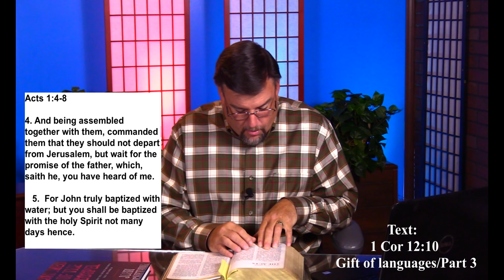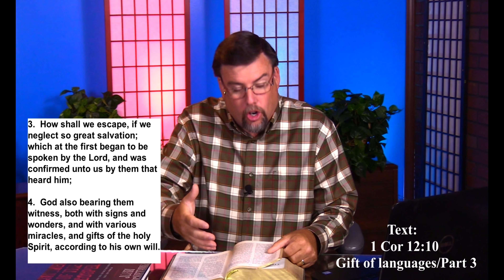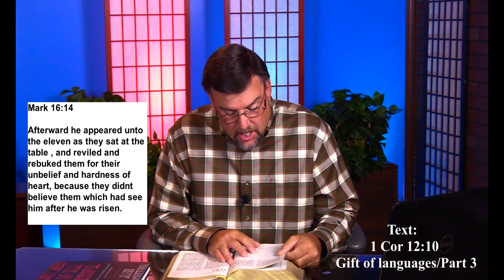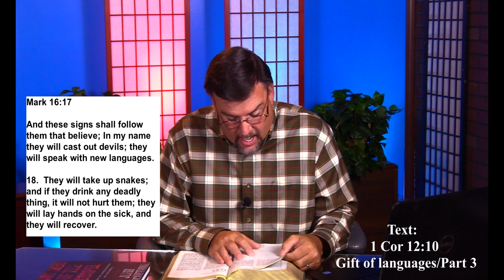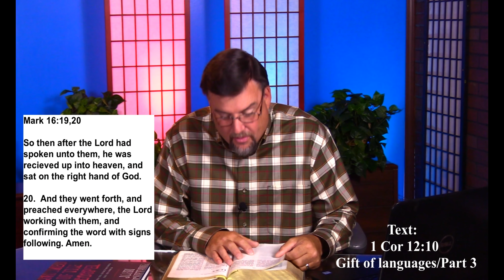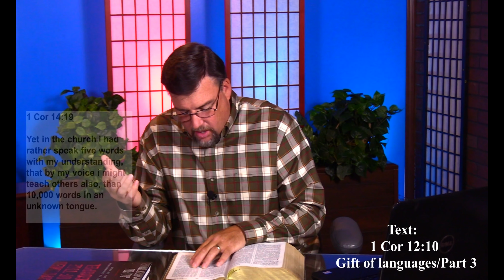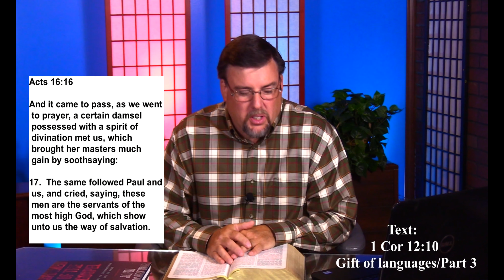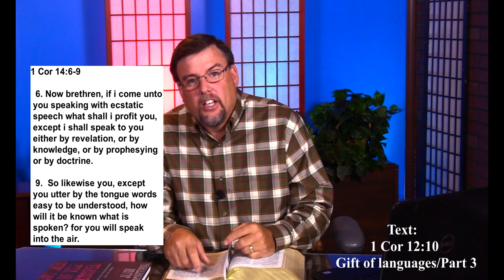Gift of languages/ part 3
The gift of tongues for the believer was the supernatural ability to speak in different kinds of languages. This gift was needed in the apostolic era for particular purposes. One purpose was to be able to communicate the gospel in the infant stage of the building of the foundation of the church. For the unbeliever, it was a twofold sign. It was a sign to unbelieving Israel that the miraculous phenomenon they witnessed at Pentecost was truly of God. And it was also a sign to unbelieving Israel of the judgment that would come upon them for their rejection of Christ. In this lesson we use scripture to demonstrate some vital truths we must understand to know that Pentecostalism is bad theology.

Note: We are working on a series of videos of the title, "The truth about Pentecostalism." In this series will be a lot of information given to us from church history that is crucial for us to learn and study.